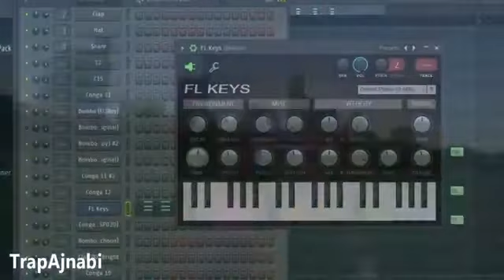اروع دقة سيستم 🎧اراتدي السماعات🎧 اغنية اجنبية حماسية 😈 رقص😈 2021